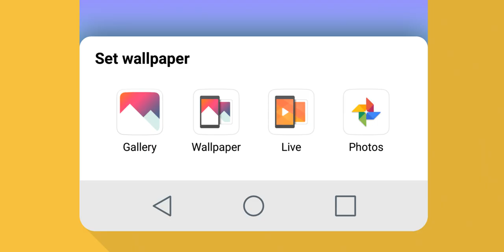LG G6 : UX Teaser Video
Here’s the sneak peek of our latest innovations, LG G6 and LG UX 6.0!
Join us to enjoy a new viewing experience with the FullVision® display.